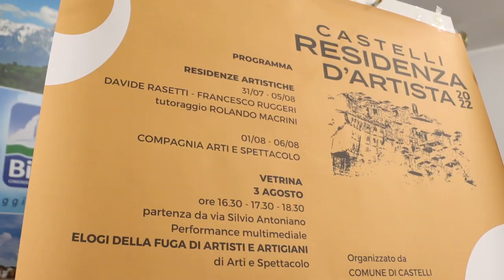Dal 31 luglio “Castelli Residenza d’Artista”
Da domani a Castelli si svolgerà la rassegna Residenza d’artista il cui programma è stato svelato stamani dal direttore artistico Eleonora Coccagna